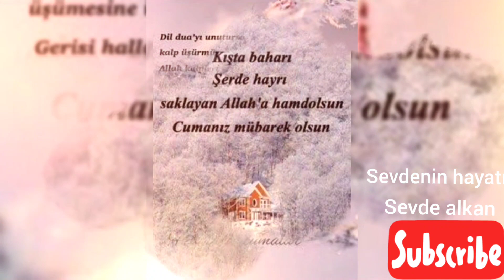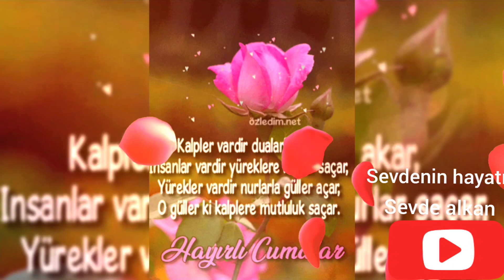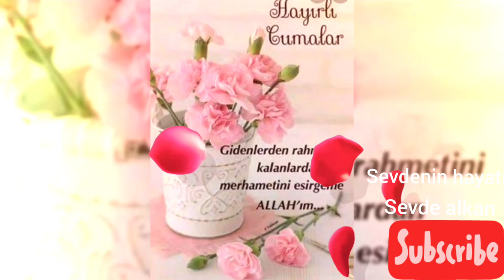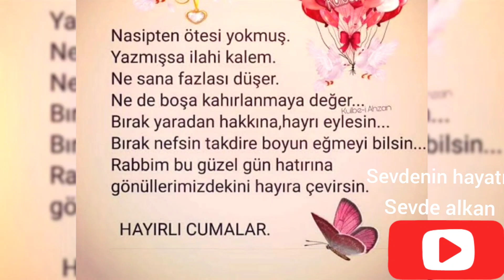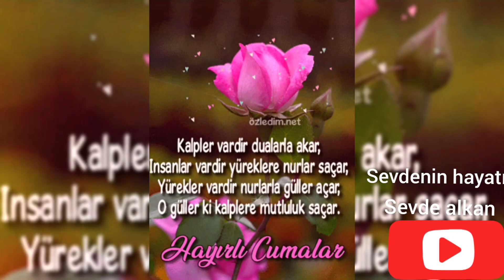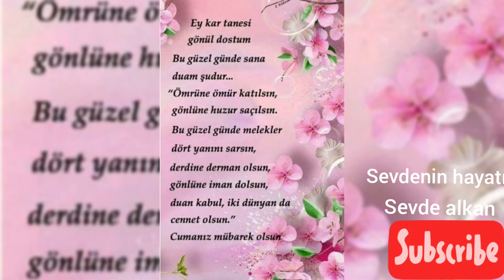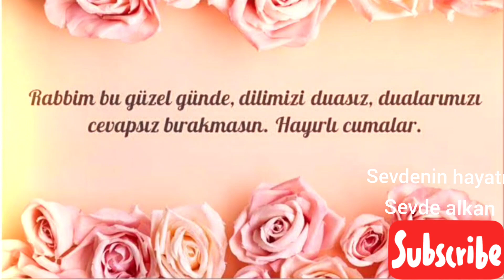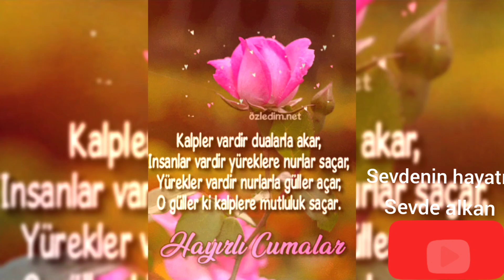🌹CUMA MESAJLARI 🌹RESİMLİ CUMA MESAJLARİ 🌹EN GUZEL RESİMLİ CUMA MESAJLARİ 🌹